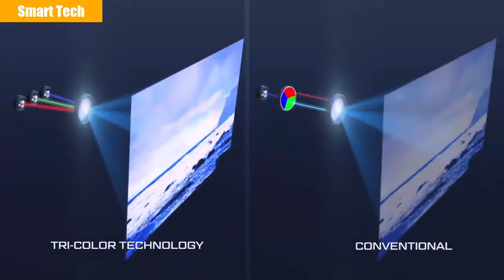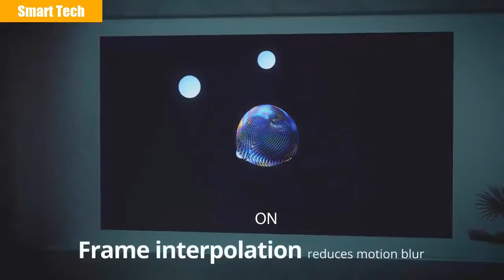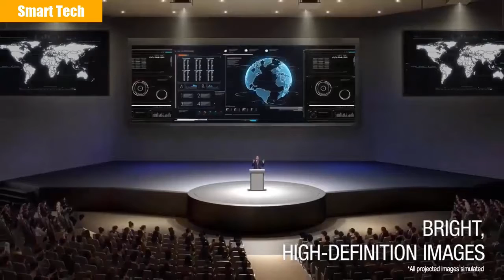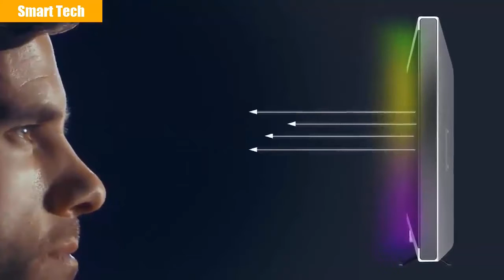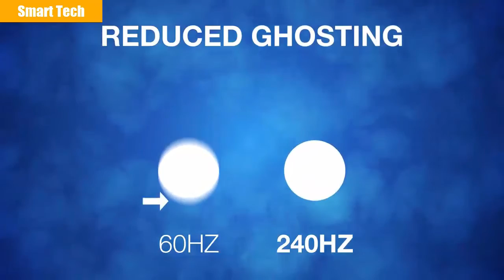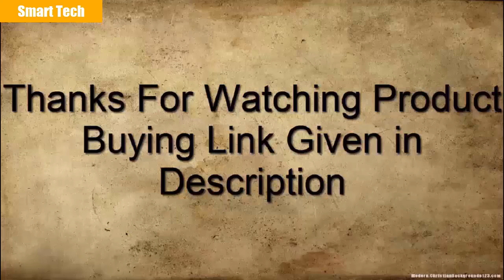13 Best 4K Laser Projectors You Can Buy In (2021)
15 BenQ TK850 4K HDR Home Projector

14 : Epson EpiqVision Ultra LS500 Laser Projection TV - 4K PRO-UHD

13 : H183X - HD ready home entertainment projector

12: JMGO S3 Laser TV

11 : Optoma Cinemax P1 Laser 4K Projector

10: Polaris 4K Ultra Short Throw Laser TV

09 :Optoma UHD40 DLP projector

08 :ViewSonic X10-4K Short Throw LED Projector

07 :Epson Pro L30000U laser projector

06 :Optoma CinemaX P2  smart laser 4K Ultra HD projector

05 : VAVA 4K Laser Projector

04 : 4K Laser Smart Projector - Samsung

03 :LG HU85LA- 4K UHD Ultra Short Throw CineBeam Projector

02 :Optoma UHD30 - 4K UHD gaming and home entertainment projector

01 :BenQ TK800M 4K HDR Home Entertainment Projector